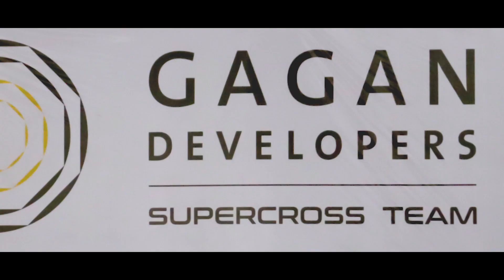Super Cross | Pune Inventional | Super Bike Event | Monster Energy | Akshay Hooda | INDIA